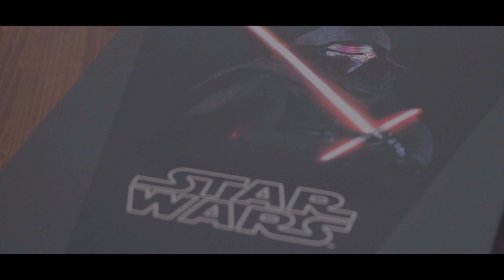수집일기 #001 :: 1/6 scale Figure head painting :: STARWARS :: Kylo ren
date : 01/31/2018
place : Seoul Korea
1. So Long - Joakim Karud
2. Star Wars: The Force Awakens (Kylo Ren's Suite) Theme